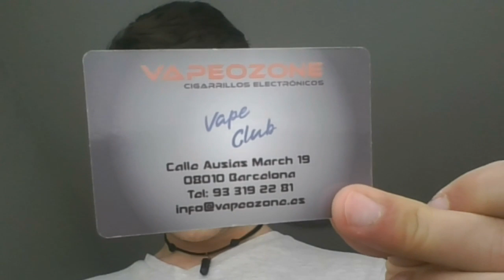Sorteo y charlamos de Vapeo